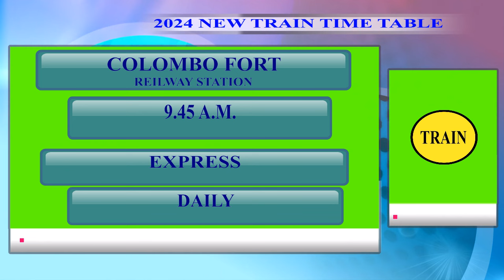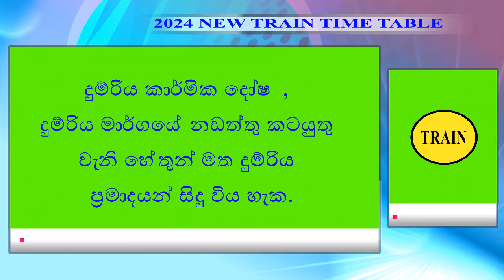Colombo Fort To Badulla Train Time Table | කොළඹ කොටුව සිට බදුල්ල දුම්රිය කාලසටහන | 2024 New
දුම්රිය කාලසටහන් පිළිබද වැඩිදුර විස්තර හා දුම්රිය කාලසටහන් පිළිබද ඔබට ඇති ගැටළු අපගේ FACE BOOK සමූහයට යොමු කරන්න.